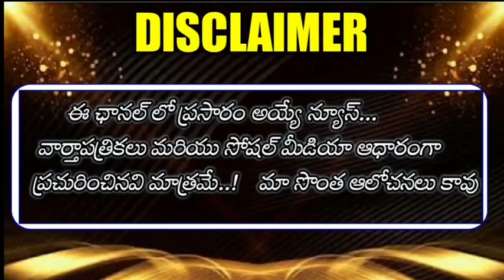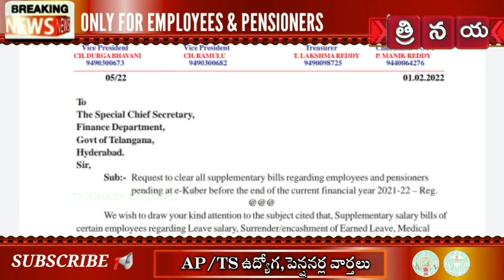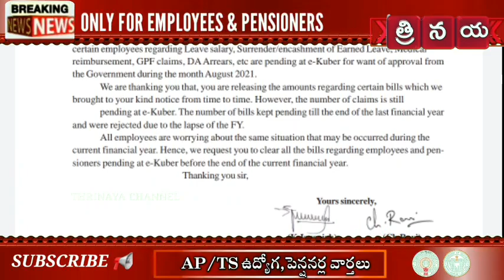PRC Arrears to Telangana Government Employees,Pensioners || All bills will clear before march 2022